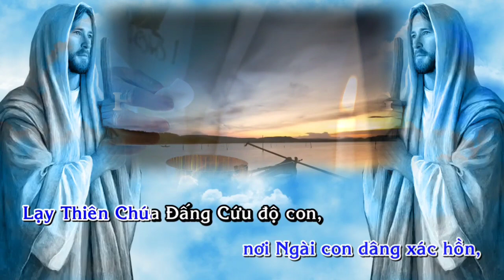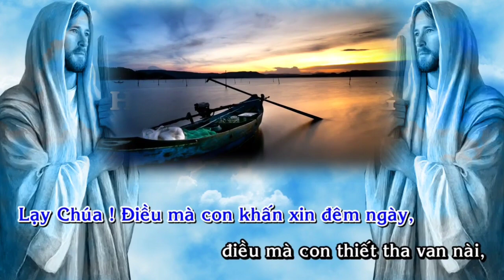(TN) Hy Lễ Cuối Cùng (Lạy Chúa, trọn đời con đã dâng cho Ngài...) - Lm. Ân Đức